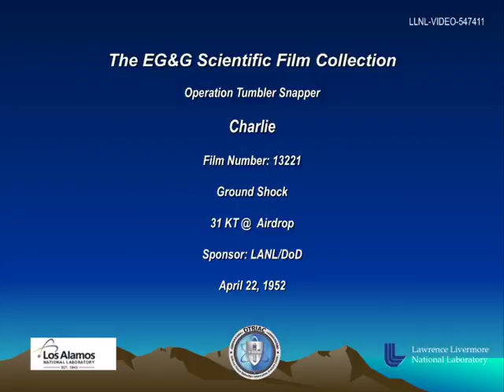Operation Tumbler Snapper: Shot Charlie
Shot Charlie, conducted on April 22, 1952, was the third in the Operation Tumbler Snapper series of nuclear tests at the Nevada Test Site. This video shows the test as seen from the ground. Charlie yielded 31 kilotons, and was part of the Desert Rock IV exercises, where thousands of military personnel trained to simulate activity on a nuclear battlefield.

Video courtesy of the Los Alamos National Laboratory Archives.